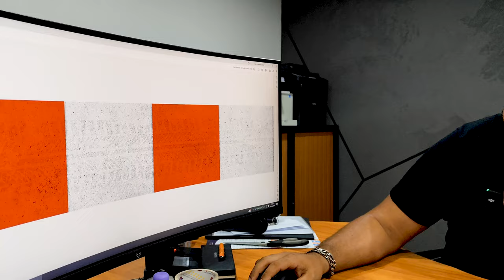UN NOUVEAU SOL POUR NOS BOLIDES - Le local en avait bien besoin... MINI WORKLIFE 🤯!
👊 - Mini WORKLIFE

💬 A la base on devait juste faire un covering sur l'allée centrale du local, puis comme d'habitude c'est part en vidéo freestyle 😅‼

On espère que la vidéo te plaira et si tu veux voir les prochaines, on les publiera uniquement sur YouTube alors actives tes notifs 😉❗️

________ INFORMATIONS CLÉS ________

- ⏳ 16 ans d'existence à date.
- 🥇 Une notation clients Excellente.
- 📨 Un devis gratuit par un simple message.
- 📍 Un atelier complètement dédié et sécurisé sur Saint-Avold.
- 🌎 Nos réseaux principaux : Facebook, Instagram & Youtube.
À bientôt‼️